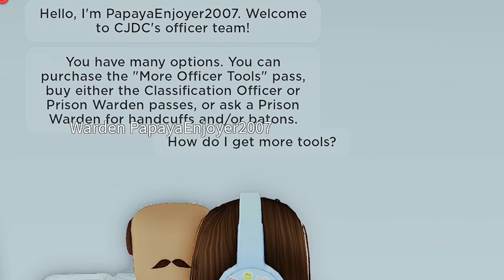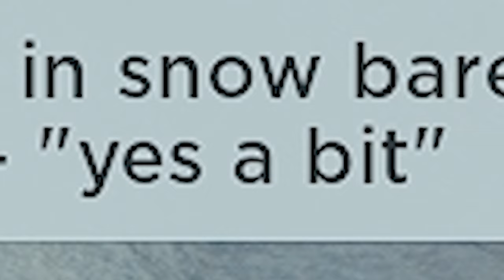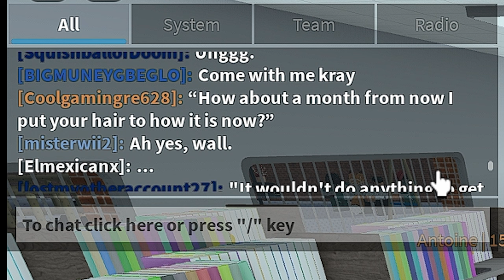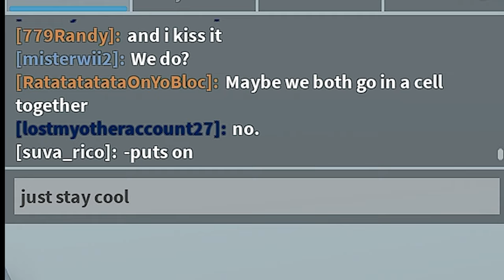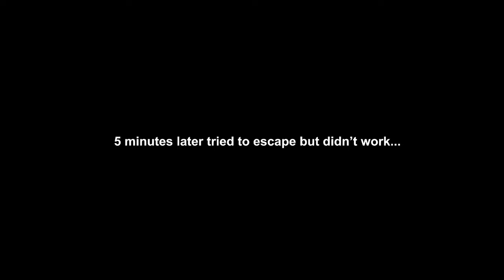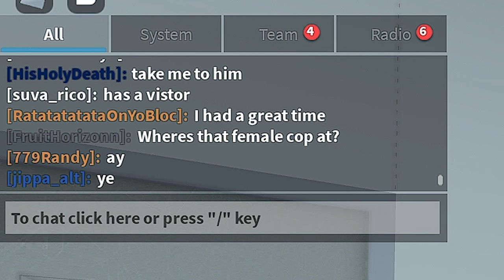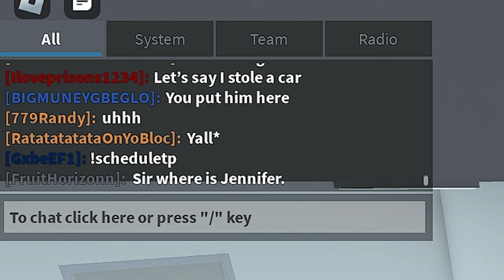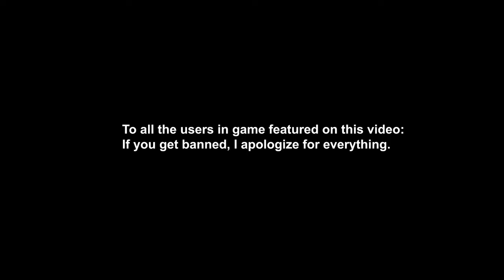I Saw The Worst Things In Clayton Juvenile Detention Center | AggressiveScot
Today I play as a woman prison guard and see how it works.  Once I found out how horrible the other guards were, I simultaneously found out that the prisoners are not any better.  Everyone is a criminal -no matter what side you're one.